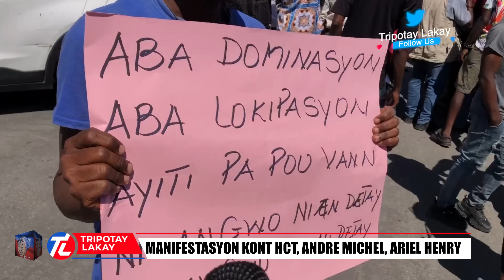Manifestasyon kont Milande Manigat, HCT, Ariel Henry ak tout rès gouvènman an